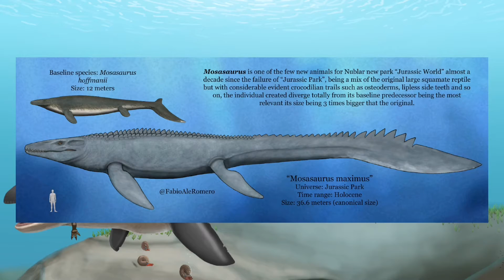Mosasaurus - Obluda křídových moří | Bruno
Mosasaurus: plaz vládnoucí ve vodě v době, kdy na souši dominovali dinosauři. Tento současník T. Rexe, Triceratopse nebo Tarbosaura však všechny zmíněné dinosaury překonával v rozměrech a snad i v nebezpečnosti. Jen málokdo mu v mořích konkuroval a většina tehdejší fauny se musela před jeho čelistmi mít na pozoru. Od malých rybek a bezobratlých až po velké želvy a dinosaury, kteří nedopatřením spadli do vody. Takové smolaře pak čekal rychlý a bolestivý konec.
Děkuju za pozornost!
Videa vycházejí standardně v pondělí odpoledne a občas ve čtvrtek.

Zdeněk Burian
BioluminescentBob
Márcio L. Castro
Mario Lanzas
NeilRedfield
Stefano Maugeri
Natalia Jagielska
Dan Varner
Gabriel Ugueto
Lucas-Attwell
PLASTOSPLEEN
NGZver
Balcsika
McSlackerton
Hodari Nundu
Judoliveira
BangBooDoragon
LindseyWArt
ChrisMasna
Guindagear
tuomaskoivurinne
atrox1
FlorentLlamas
RAPHTOR
Kevan Hom
Book-Rat
hikigane
CGSoufiane
RiptorCPV
beastofoblivion
Herschel-Hoffmeyer
PaleoGuy
Jerry LoFaro
William Gozak
Alexanderlovegrove
DiBgd
Kronosaurus82
Olorotitan
Mark Witton